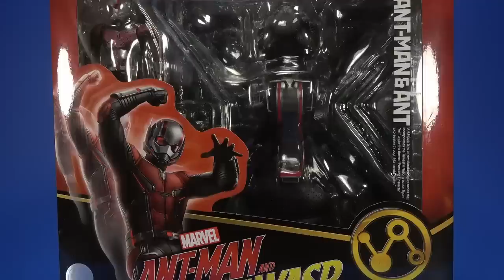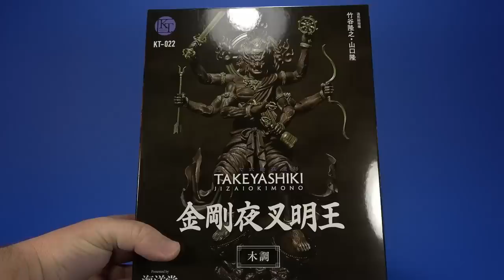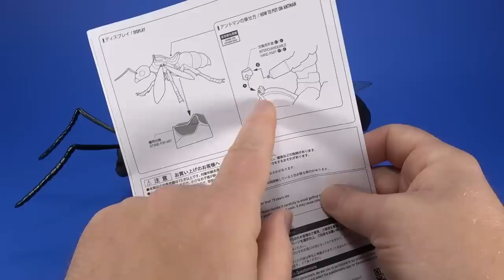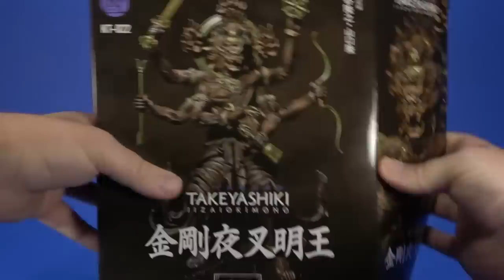Figure or Fodder? SHF Ant-Man and Harry Potter, Dragon Stars Goku, SWB Moloch, and Revoltech Review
Or rather: Robo decides to open up a few toys all at once so he can play with MORE. Today it's the S.H. Figuarts Ant-Man and Ant set, Dragon Star Goku, Star Wars Black Series Moloch, S.H. Figuarts Harry Potter, and the KT Project KT-022 Takeya Style Jizai Okimono Vajrayaksa (Kongouyasyamyouou) Woodcraft figure that I could only pronounce a few words from. Mostly "action figure" and "revoltech" and I sometimes question my pronunciation of Revoltech.